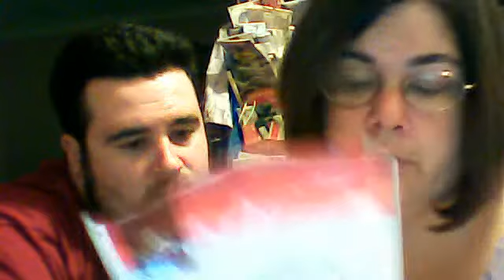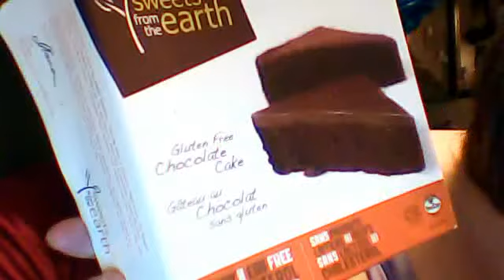My Journey to a Happier Healthier Me, August 16th, 2012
sharing my vegan gluten free journey with you